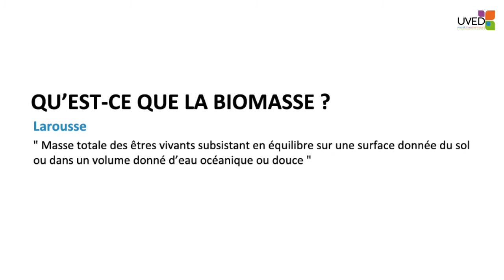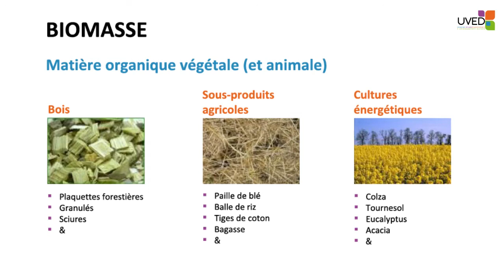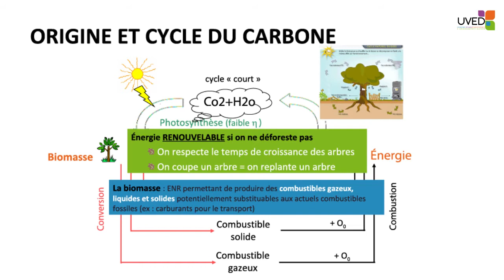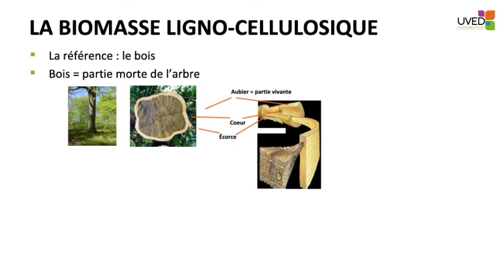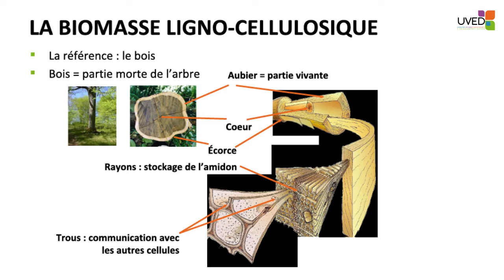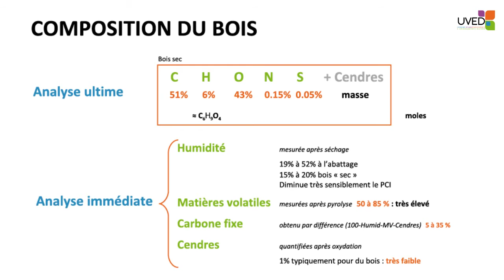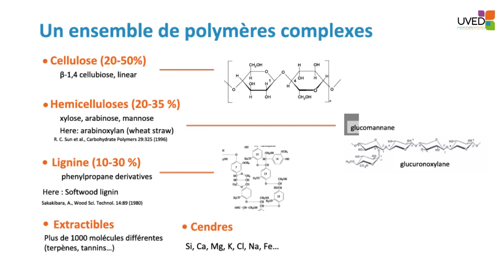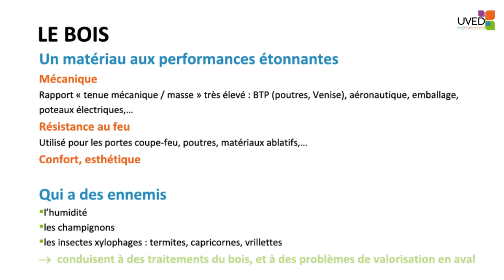Définition, caractérisation et propriétés de la biomasse ligno-cellulosique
Dans cette vidéo, Gilles Vaïtilingom propose un cours développé par Jean-Michel Commandré (CIRAD). L'objectif est de mieux comprendre ce qu'est la ressource ligno-cellulosique, sa place dans l'écosystème, sa structure et sa composition.